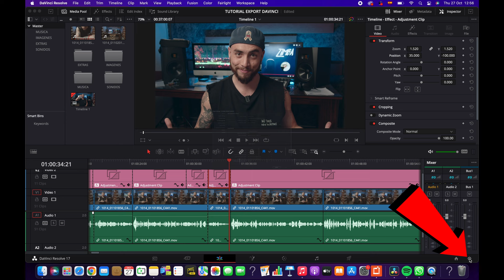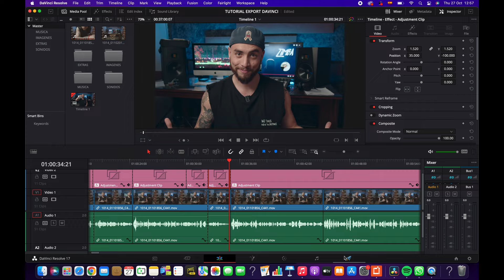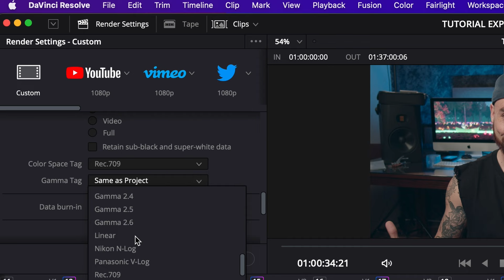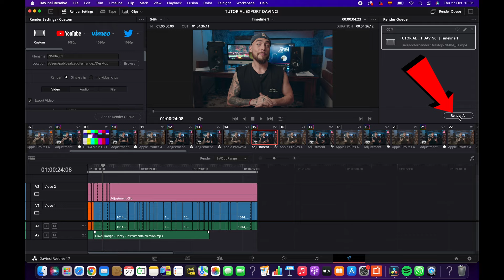COMO EXPORTAR UN VIDEO EN DAVINCI RESOLVE - HD, 4K y más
Les dejo a continuación el link al video que mencioné sobre cómo exportar un video en formato vertical para TikTok o REELS...

Síganme en mis REDES para más contenido como este y las producciones en las que ando chambeando 🤙🏻...

¿QUÉ MÁS LES GUSTARÍA VER EN ESTE CANAL? Déjenme sus opiniones acá abajo en los comentarios. ¡Un abrazo FAM! ¡Sigan creando!